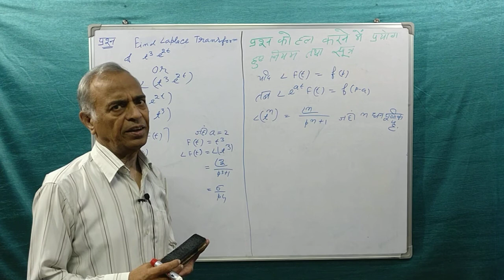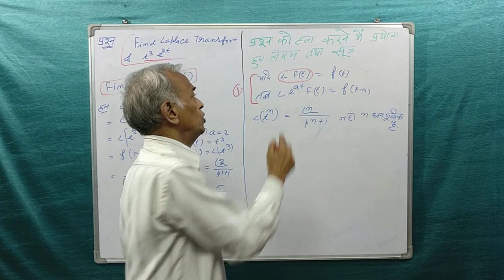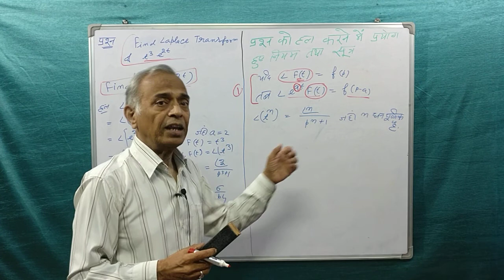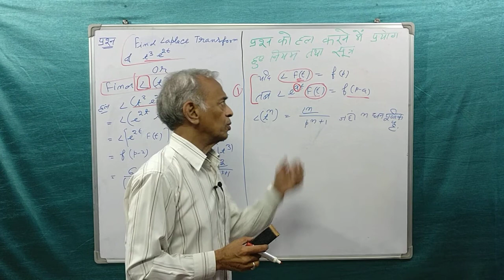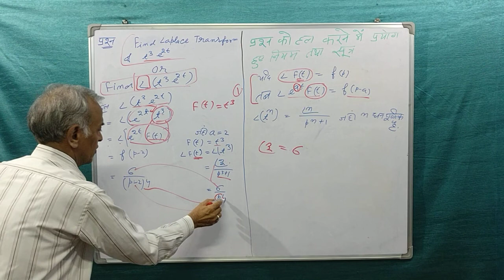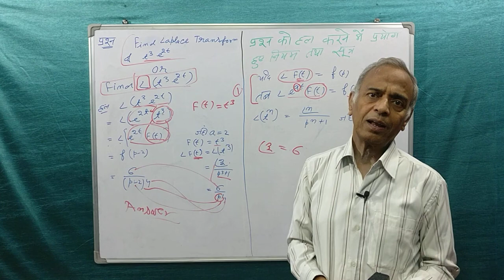(322) A problem based on Laplace transform. Maths for all.(general)